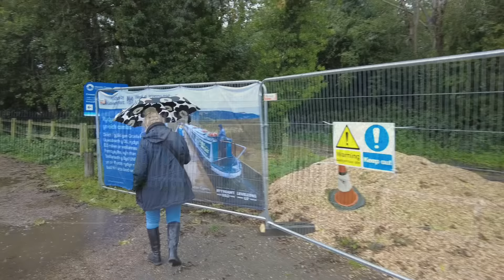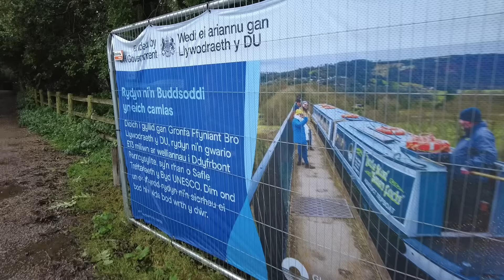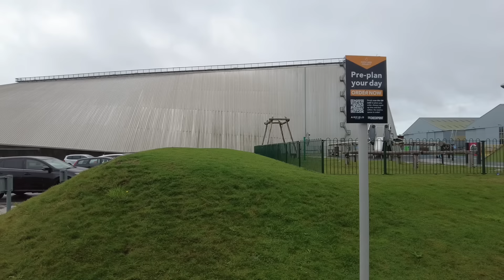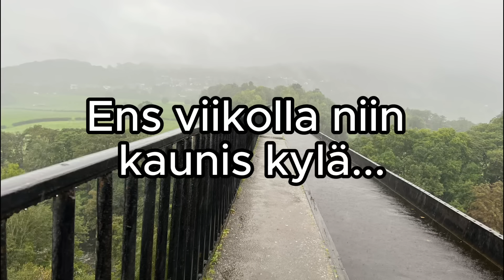Matkailuautolla Eurooppaan 4-17. osa akvedukti, RAF-museo ja Cotswolds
Matkailuautolla Eurooppaan 4 -sarjan 17. osassa vietämme yhden parhaimmista reissupäivistä ikinä. Aloitamme tutustumalla Pontcysylten akveduktiin Walesissa. Siellä jokilaivat viilettää yli 30 metriä maanpinnan YLÄPUOLELLA 1700-luvun lopussa tehdyssä akveduktissa. Sen lisäksi löydämme ihan vahingossa toisen Iso-Britannian ilmavoimien RAF:n museoista. Pääset mm. näkemään miten pärjätään Eurofighter Typhoon -simulaattorissa. Yövymme matkaparkissa, minkä osoite kannattaa todellakin laittaa muistiin, mikäli joskus vierailet Englannissa. Syömme lisäksi savukoljaa. Sitä emme kyllä voi kellekään suositella.  Mahtava reissupäivä!!!